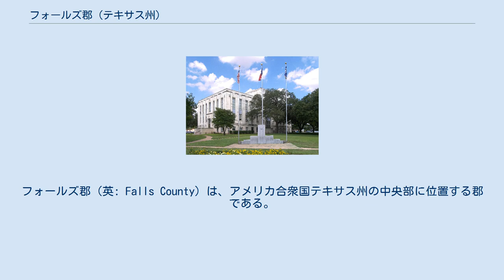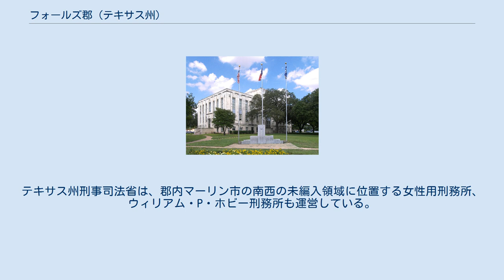フォールズ郡 (テキサス州)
フォールズ郡（英: Falls County）は、アメリカ合衆国テキサス州の中央部に位置する郡である。
2010年国勢調査での人口は17,866人であり、2000年の18,576人から3.8%減少した。
郡庁所在地はマーリン市（人口5,967人）であり、同郡で人口最大の都市でもある。
フォールズ郡は1850年に設立された。
郡名はブラゾス川にある滝に因んで名付けられており、その滝はマーリン市からは数マイル、農場市場直結道路712号線沿いにある「フォールズ・オン・ザ・ブラゾス公園」で見ることができる。
郡経済は農業とその周辺に大きく依存している。
トウモロコシの生産高では州内第6位の郡である。
 ブラゾス川は、ウェーコ族、タワコニ族、アナダーコ族などインディアンの狩猟場だった。
コマンチ族は好戦的な性格であり、他部族を地域から追い出した。
ウィチタ族のタワコニ支族は州北部の出だったが、南の東テキサスに移住してきた。
1843年からは、テキサス共和国やアメリカ合衆国と結んだ条約の相手がタワコニ支族だった。
 1830年代初期にはチェロキー族が移住してきた。
サミュエル・ヒューストンがチェロキー族ウールーテカ酋長の息子ジョン・ジョリーを養子にし、1836年2月にはチェロキー族ボウル酋長とテキサス共和国の間の条約を交渉した。
 1839年1月、ホセ・マリア酋長の指導するアナダーコ族によって、ジョージ・モーガンとジョン・マーリンの家屋で2回の虐殺が起きた。
開拓者が報復のための攻撃を行ったが、効果無く撤退を強いられた。
 1846年、幾つかの部族がアメリカ合衆国政府と条約を結んだ。
 スターリング・C・ロバートソンとロバート・レフトウィッチがコアウイラ・イ・テハス州議会から、開拓者800家族分の土地特許を受けた。
入植できる家族数を規定することで、メキシコ政府は地域の支配を継続することを目指していた。
ロバートソンはそのナッシュビル・コロニー（後のロバートソン・コロニー）にアメリカ人開拓者を連れてくるようになった。
その多くはアラバマ州、テネシー州、ミシシッピ州から来ていた。
ロバートソンはコロニーの首都をサラビル・デ・ビースカと名付けた。
1834年にビースカ砦が建設され、1835年にはミラム砦と改名された。
1836年のランナウェイ・スクレイプの時に開拓地は放棄されたが、サンジャシントの戦い後に再度開拓者が入った。
 1850年、テキサス州議会がライムストーン郡とミラム郡の一部を合わせてフォールズ郡を設立した。
郡名はブラゾス川にある滝に因んで名付けられた。
マーリンが郡庁所在地になった。
 1860年国勢調査では、郡内に1,716人の奴隷がいた。
フォール郡の住民投票で合衆国からの脱退に賛成した。
レコンストラクション時代、フォールズ郡は南軍が占領した地域から遠く離れていたこともあって、他地域よりもうまく過ごせた。
 1890年代に熱い鉱泉水の癒し効果で知られるようになった。
コンラッド・ヒルトンがフォールズ・ホテルを建設し、温泉から鉱泉浴槽までトンネルを掘って事業にした。
 1870年頃、ヒューストン・アンド・テキサス・セントラル鉄道が郡内を通る最初の鉄道になった。
サンアントニオ・アンド・アランサスパス鉄道のウェーコ支線（運行期間：1886年-1925年）には多くの駅ができた。
1902年、ミズーリ・パシフィック鉄道が郡内を通った。
 1850年代に初代郡庁舎として機能した丸太造りの建物が、二代目のヌマヒノキ材の建物に置き換えられた。
この二代目は1870年に火事で焼けた。
三代目は1876年に建設されたが、1886年の嵐で損傷を受けた。
四代目は1888年に建設されたが、急速に劣化が始まった。
五代目は建築家アーサー・E・トーマスによって、コンクリート、煉瓦、石を使って建てられ、1939年に完工した。
これが現在も使われている。
 テキサス州刑事司法省がマーリン市で男性用中継施設であるマーリン刑務所を運営している。
この施設は1992年6月に開設され、1995年5月にテキサス州青年委員会に移管された。
テキサス州青年委員会に属...